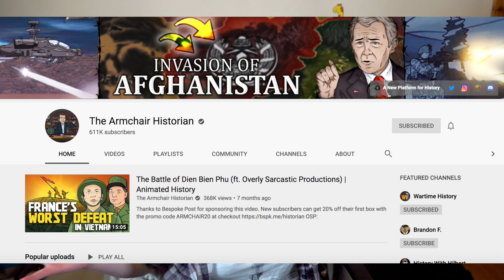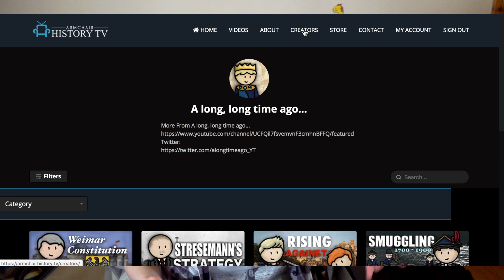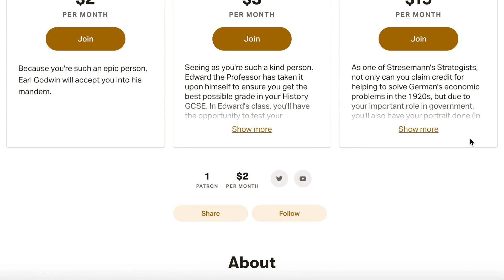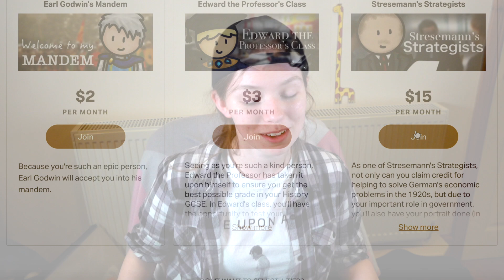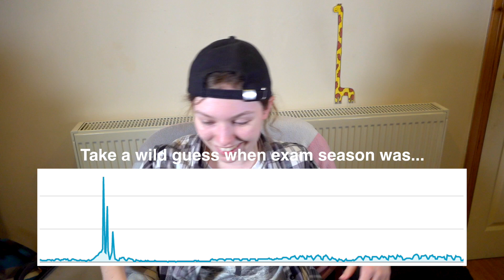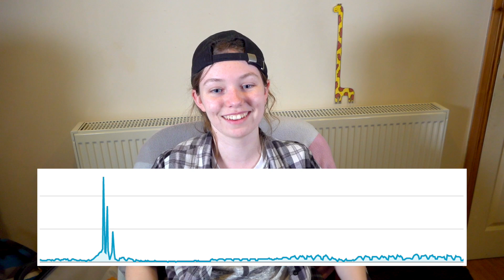Channel Update - A few things inc. new Content & the ~Situation~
I thought it was time for a little bit of an update.

Francesco's Book - The GCSE Roadmap

We discovered a technical fault with the webspace which was hosting the interactive revision quiz things so I can't put a link here right now, but will do as soon as I can! :)